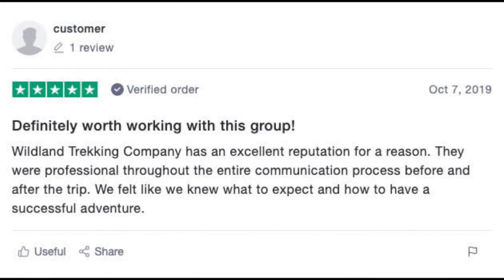Canadian Rockies with Wildland Trekking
Wildland Trekking offers multiple ways to explore the Canadian Rockies. Check out our lodge-based tour for a comprehensive hiking experience of Banff or our backpacking trip if you want a genuine wilderness adventure.